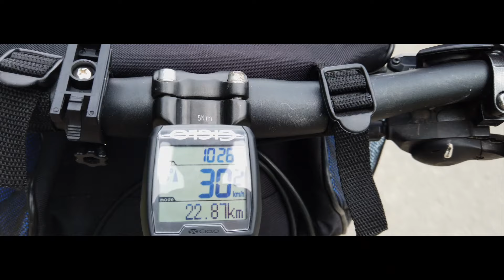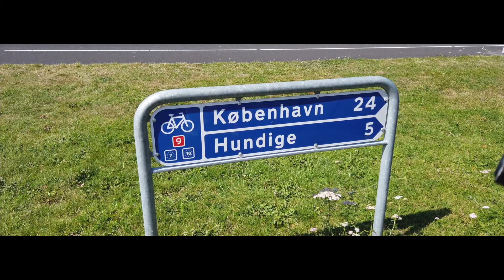BERLIN KOPENHAGEN Radweg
die fabulous Gerlitzo-Boys on tour
6 Tage im Sommer 2019